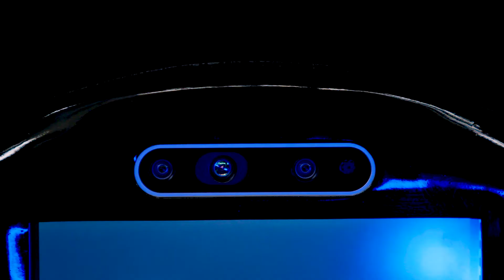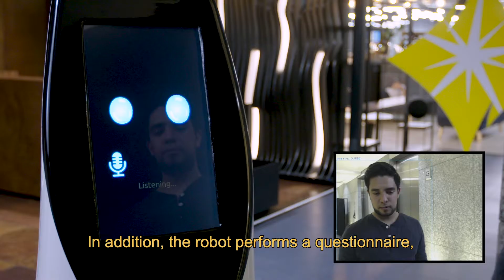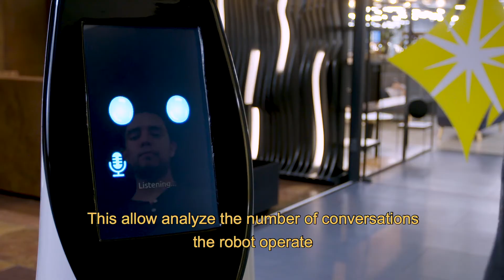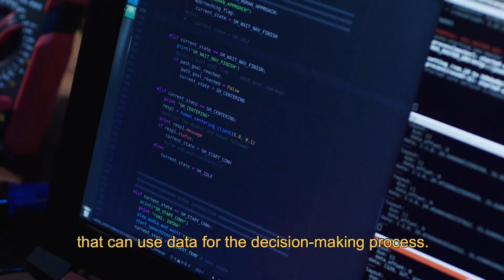AMAZON - ROOMIEBOT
Proyecto Desarrollado para Amazon Web Services 2020